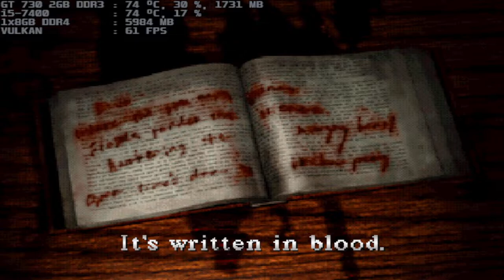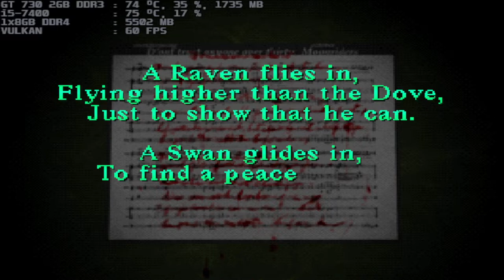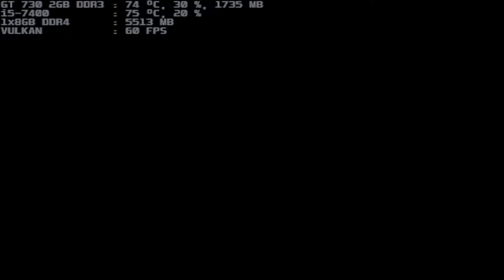retroarch beetle psx hw silent hill i5-7400 gt 730 2gb ddr3 1x8gb ddr4 part 2